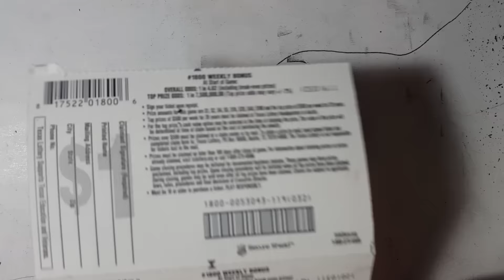2X $1 Weekly Bonus + ENTER CONTEST